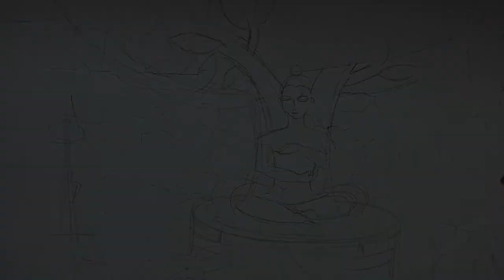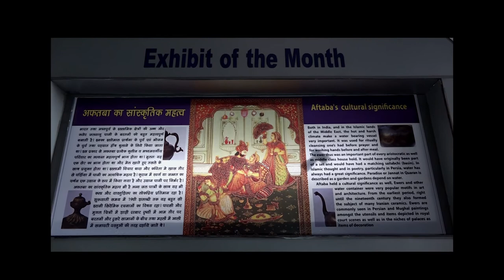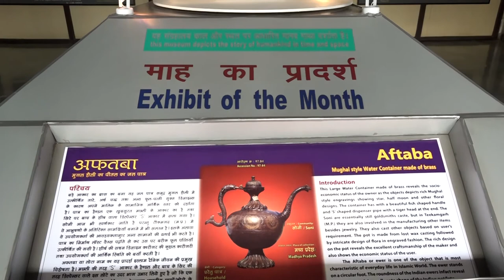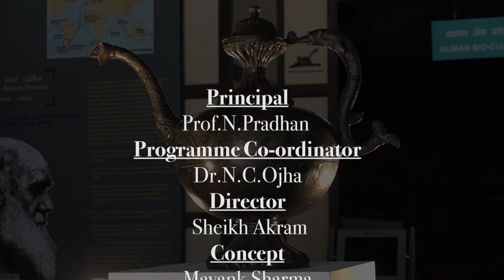AFTABA - A REFLECTION OF PAST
This large water container made of brass reveals the socio economics status of the owner as the objects depicts rich Mughal style engraving showing star, half moon and other floral designs. The container has with a beautiful fish shaped handle and “S’’ shaped dispenser pipe with atiger head at the end. The soni are essentially still gold smith caste. But in the Teekamgarh District in MP they are also involved in the manufacturing other items beside jewellery, the also cast objects based on users requirement. The pot is made from lost wax casting followed by intricate design of flora in engraved fashion. The rich design of pot reveals the excellent craftsmanship of the maker and also shows the economic status of the user.